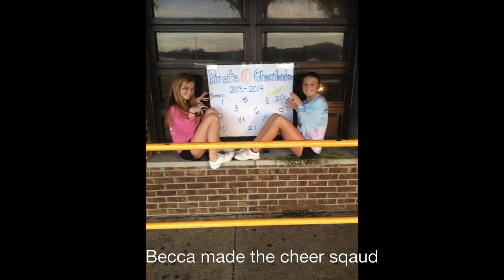Classic mode Senior slideshow